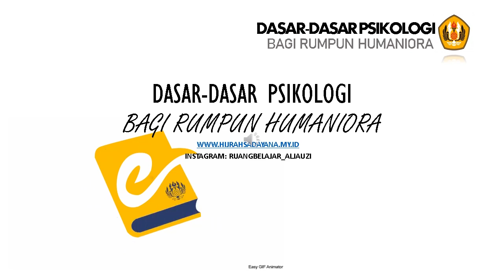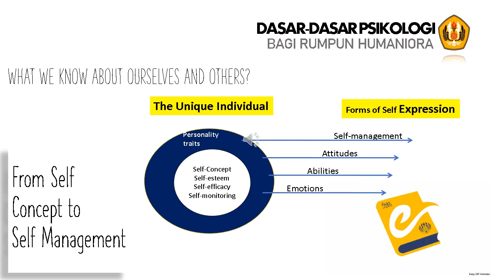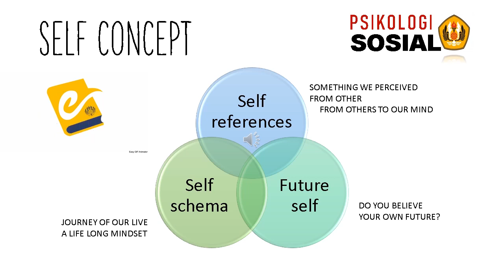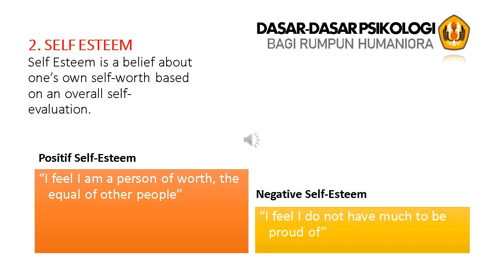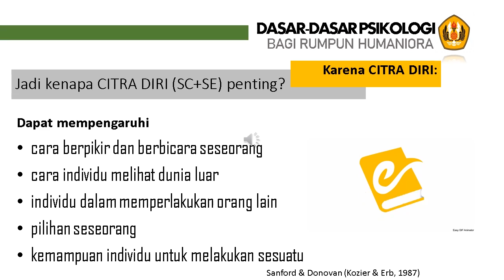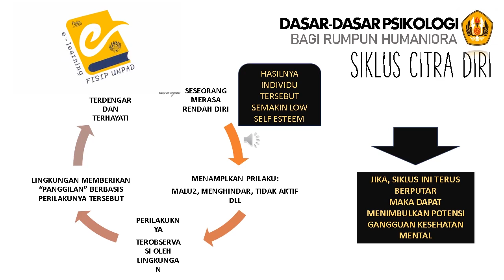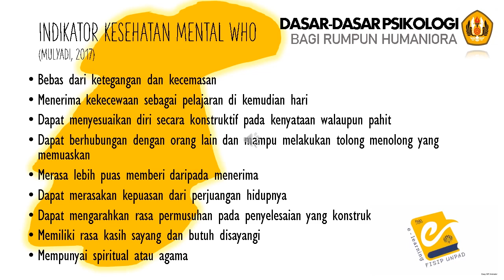DASAR DASAR PSIKOLOGI UNTUK RUMPUN HUMANIORA